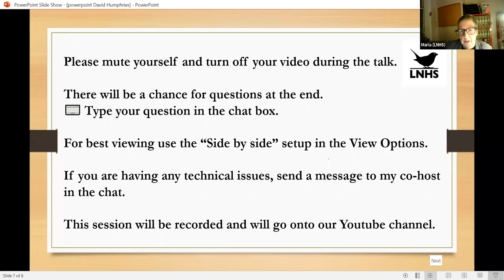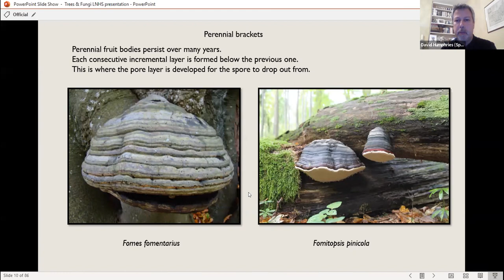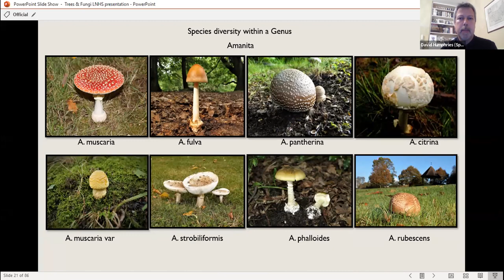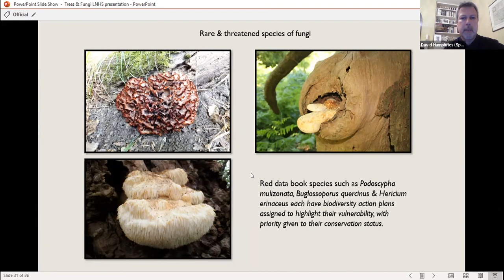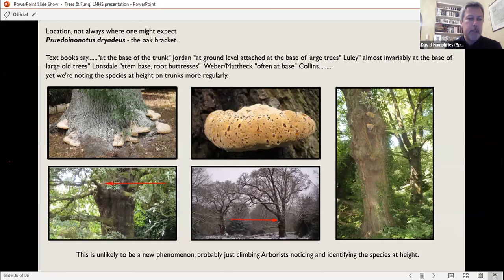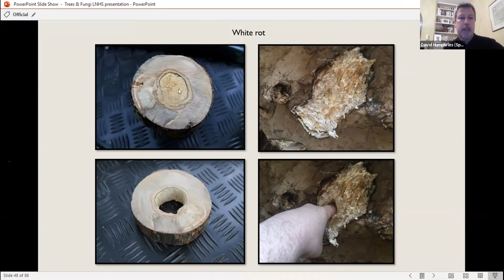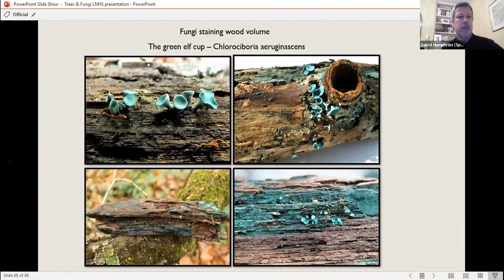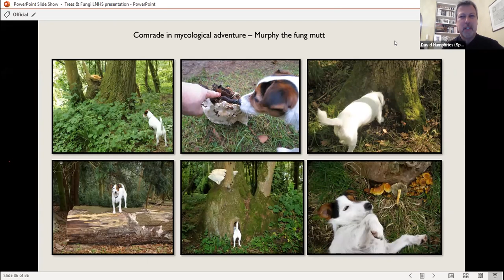Trees and Fungi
David Humphries
7th January 2021

David Humphries presents the perennial and annual fungi found on and around trees whilst undertaking tree inspections. He will be looking at the macro identification of these species and at the structural issues arising from the presence of such fungi as well as the habitat potential.